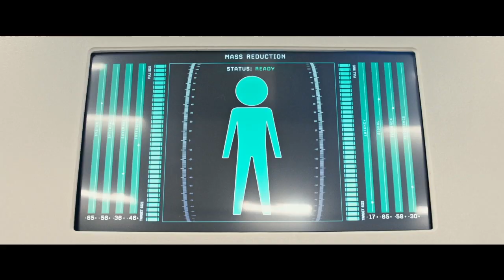"Una vida a lo grande" (Downsizing) - Trailer en español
Las peripecias de Paul Safranek (Matt Damon), un tipo corriente de Omaha, que, junto a su mujer Audrey (Kristen Wiig), sueña con una vida mejor. En un momento en el que el mundo se enfrenta a una crisis de superpoblación, los científicos descubren una solución radical que permitirá reducir a las personas a una altura de cinco pulgadas. La población no tarda en descubrir que el dinero da mucho más de sí en un mundo a escala reducida, y ante la promesa de un estilo de vida más lujoso del que nunca habían podido soñar, Paul y Audrey deciden correr el riesgo de someterse al controvertido tratamiento y embarcarse en una aventura que cambiará sus vidas para siempre.